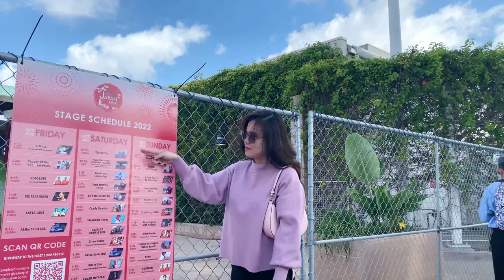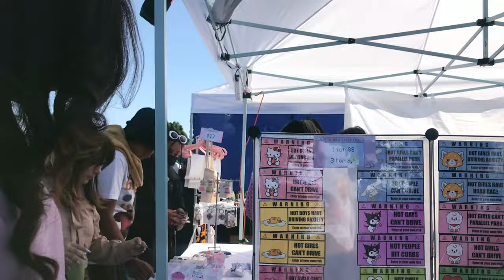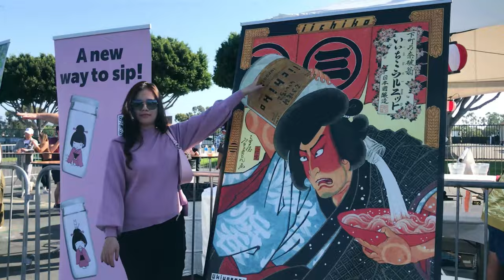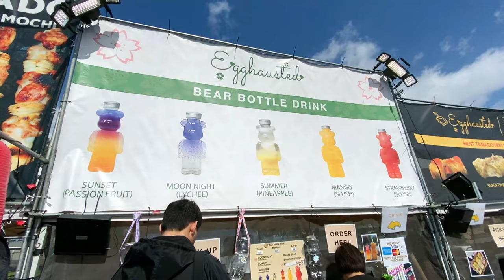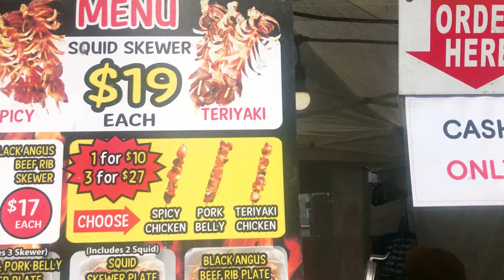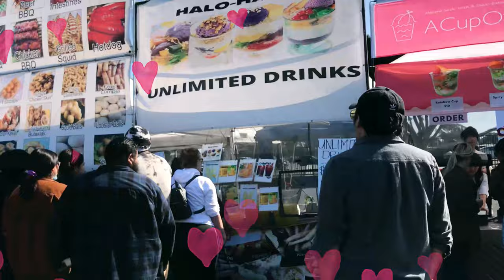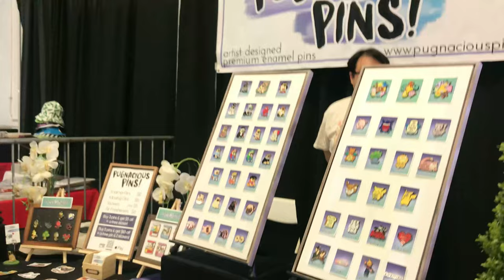TRAVEL VIBES | USA - OC Japan Fair 2022 - Hội chợ Nhật Bản tại Orange County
I’m JOYCE NGUYEN,

OC Japan Fair 2022 - one of the largest Japanese cultural festivals in Southern California.
Now just sit back and enjoy!